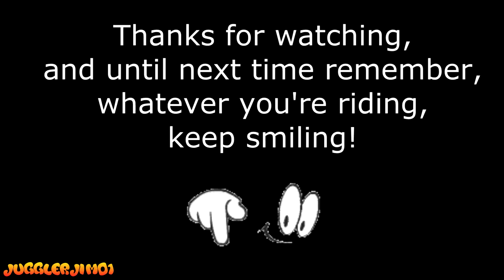Unicycle Reactions Special - Monsal Trail Timelapse from the River Wye - Sept '21 to '22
Another Year long project